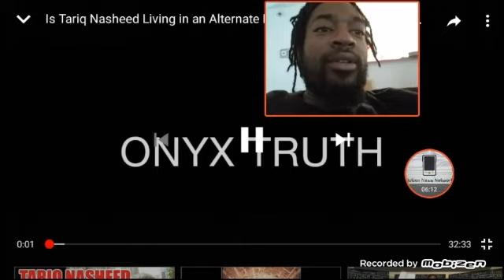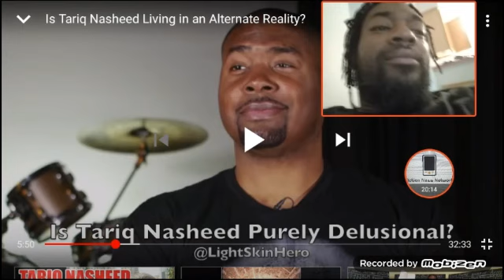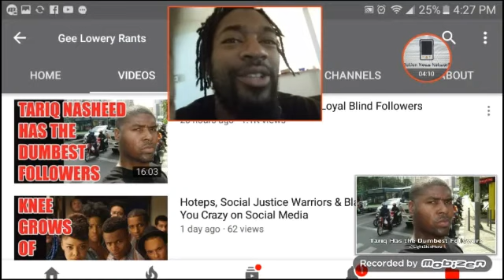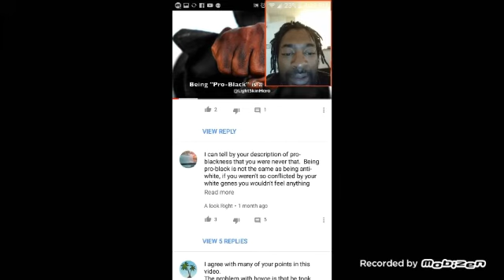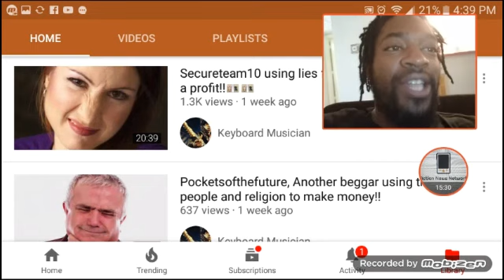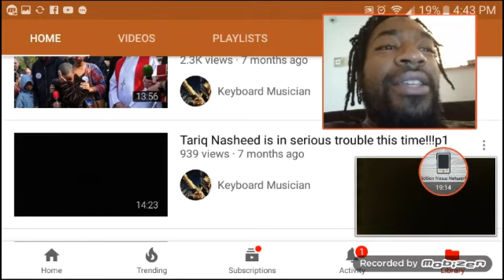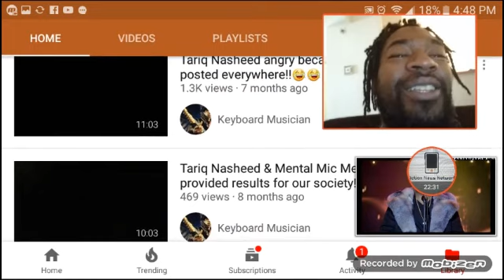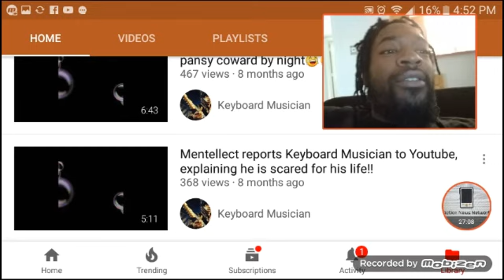Tariq Nasheed: The most hated Black Utube star or coon magnet, Why coons R butt hurt by this man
Why do grown men spend countless hours obsessed with this man, is it his success, or are they agents and coons, let's explore.